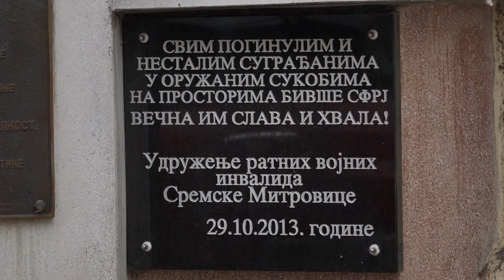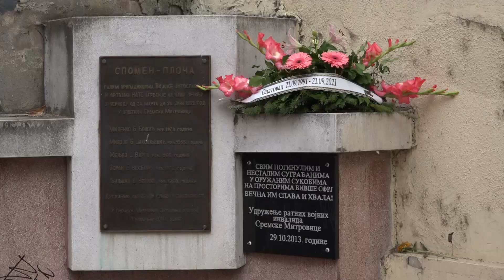Obeležena 30 godišnjica stradanja mitrovačkih rezervista u Opatovcu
Na malu Gospojinu pre 30 godina mitrovački garnizon bombardovan je u
Opatovcu. Svakog 21.septembra preživeli mitrovački rezervisti polaganjem venaca na spomenik kod česme Sokolskog doma odaju počast i sećaju se stradalih drugova na ratnom frontu.